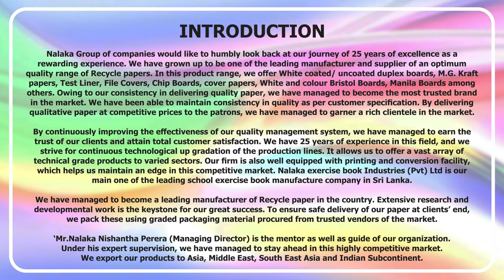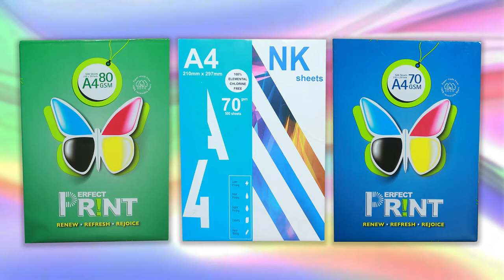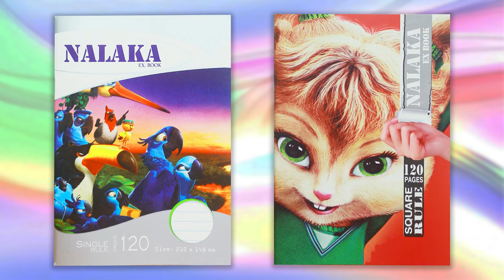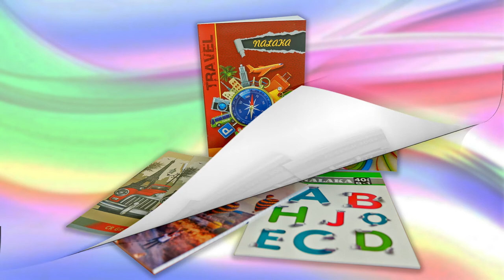Nalaka Stationery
Nalaka Group of companies would like to humbly look back at our journey of 25 years of excellence as a rewarding experience.We have grown up to be one of the leading manufacturer and supplier of an optimum quality range of Recycle papers and books . In this product range, we offer White coated/ uncoated duplex boards, M.G. Kraft papers, Test Liner, File Covers, Chip Boards, cover papers, White and color Bristol Boards, Manila Boards among others. Owing to our consistency in delivering quality paper, we have managed to become the most trusted brand in the market.